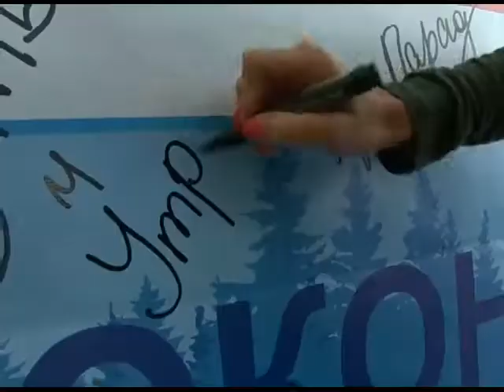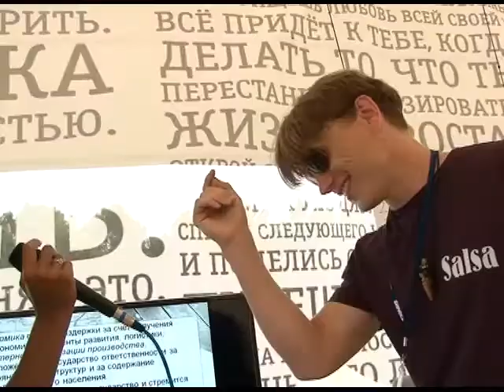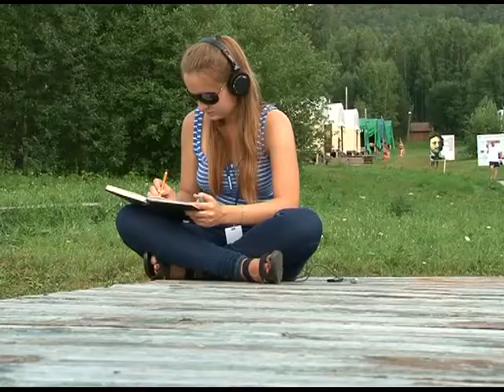Остров молодых_1